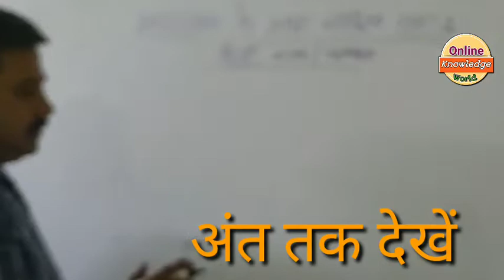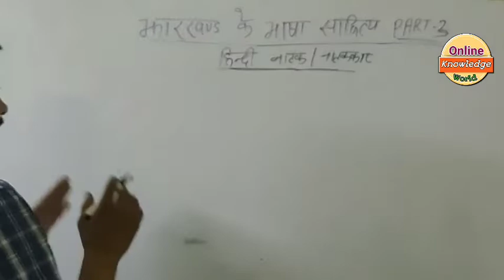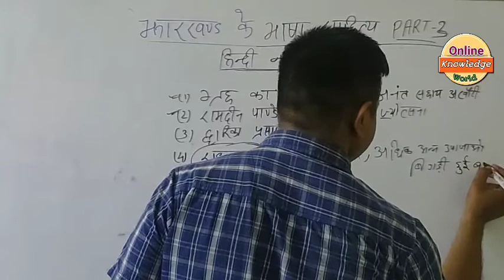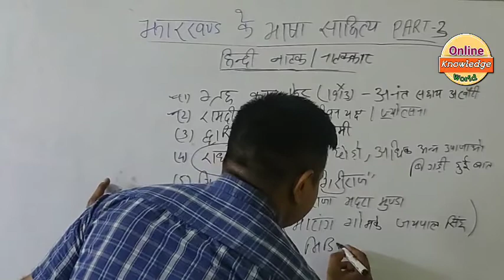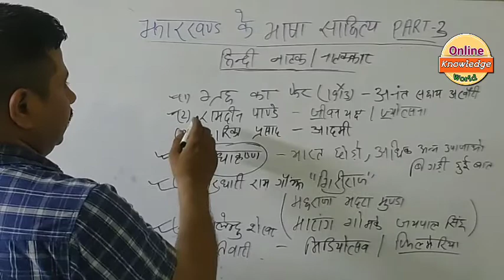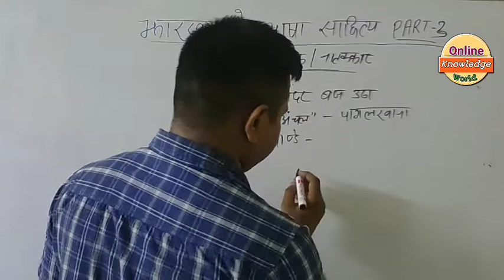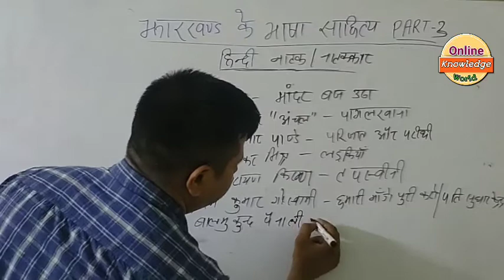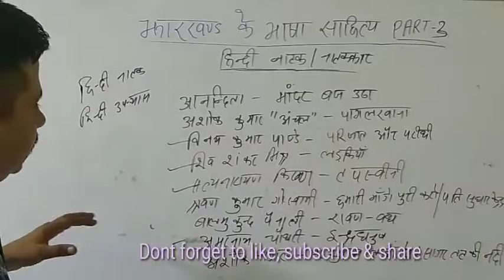झारखंड भाषा-साहित्य Part-3 | हिंदी नाटक/नाटककार|Jharkhand Hindi Lietrature|7th JPSC GK | JSSC CGL GK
झारखण्ड के भाषा-साहित्य Part-1
झारखण्ड के भाषा-साहित्य Part-2
झारखण्ड के भाषा-साहित्य Part-3
झारखण्ड के भाषा-साहित्य Part-4
झारखण्ड के भाषा-साहित्य Part-5
झारखण्ड के भाषा-साहित्य Part-6
झारखण्ड के भाषा-साहित्य Part-7
झारखण्ड के भाषा-साहित्य Part-8
झारखण्ड के भाषा-साहित्य Part-9
झारखण्ड के भाषा-साहित्य Part-10
झारखण्ड के भाषा-साहित्य Part-11
झारखण्ड के भाषा-साहित्य Part-12
झारखण्ड के भाषा-साहित्य Part-13
झारखण्ड के भाषा-साहित्य Part-14
झारखण्ड के भाषा-साहित्य Part-15